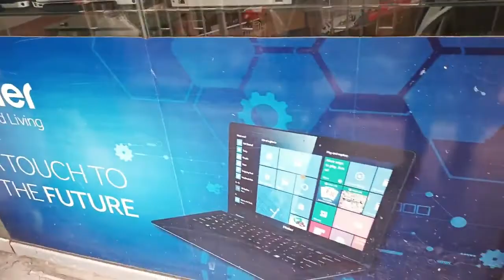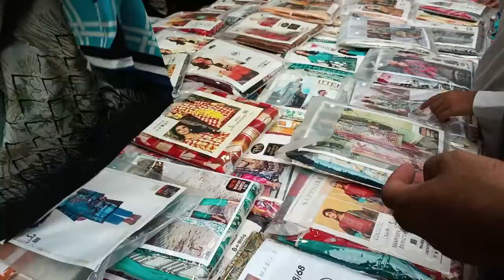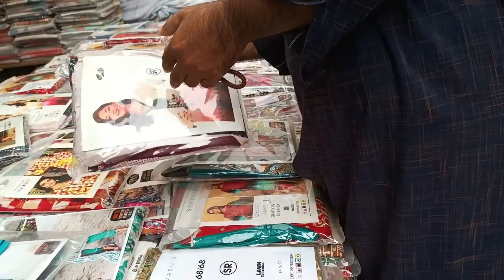Peshawar Gul Haji Plaza and Peshawar Saddar Bazar Visit Vlog Part 1 tagalog.tagsforlikes.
Dear Friends, This is my new vlog a vist to Peshawar Gul Haji Plaza where we repaired our laptop in Haier Franchise.And visit to Saddar Bazar for shopping.